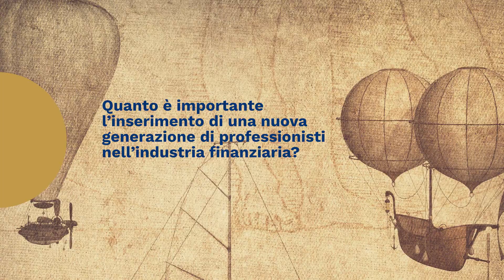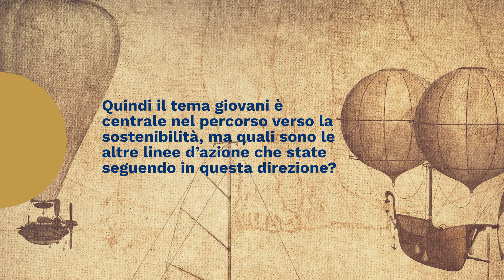XVII Forum del Private Banking - Intervista a Mauro Albanese (FinecoBank)